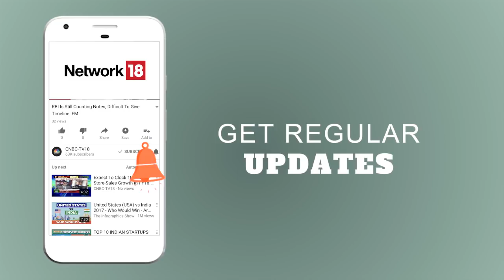Trade War: China to Retaliate with Its New Strategies Against the U.S | CNBC TV18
Stocks on Wall Street closed lower on Friday, ending the worst week for the Standard & Poor’s 500-stock index in two years, as investors weighed a brewing trade war between China and the United States that could hobble an otherwise healthy global economy.